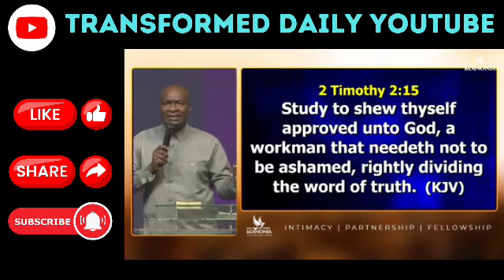GET UNCOMFORTABLE WITH IGNORANCE And GO FOR LIGHT |APOSTLE JOSHUA SELMAN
You need to get uncomfortable with Ignorance said Apostle Joshua Selman in this video and go for Light..Ignorance is not a Demon you can cast out...

How to go for Light..Be free from ignorance Lessons of an overcomer...

commentary section by Scholar Dave Godman for Transformed Daily YouTube channel